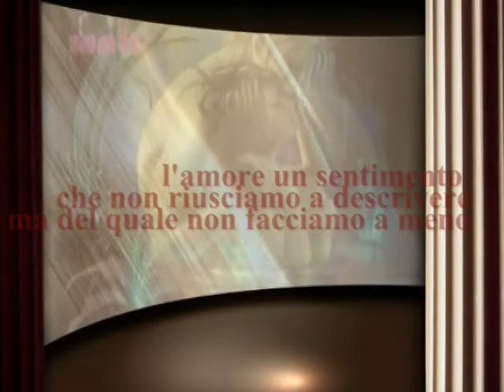l'amore cosa indescrivibile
so solo che nessuno di noi sa farne ammeno.